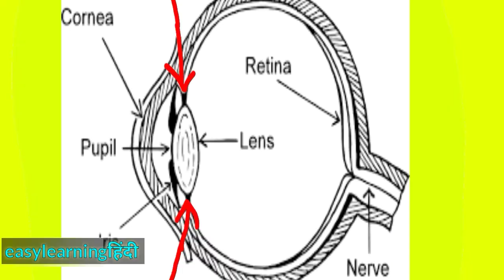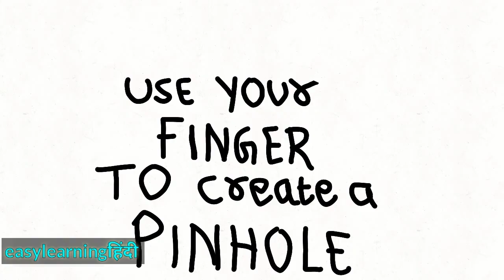चश्मे के बिना कैसे देखे // HOW TO SEE WITHOUT GLASSES // A SIMPLE TRICK TO FIND YOUR GLASSES //HINDI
Hey,
This video is an animated video in which i covered an interesting topic.
This video is made with lots of creativity.
By the way i am weak in drawing but i will improve in future.
It take around 1981 drawings at 12 FPS(Frame per second.) to make this video. On an average i worked for around 4 days to complete this video.
This video is one of the favourite video in my channel.

This video is based on educational purpose only. And if anyone have issue regarding this video only then they may contact with me.

🏞Footage Credit:
•Flip clip app